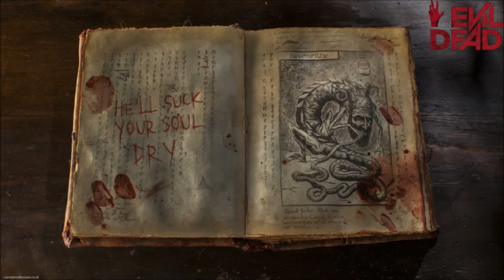GTA SA MOD EVIL DEAD SAN ANDREAS BY TRANCELIKESTATE FULL HD 1080p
GRAND THEFT AUTO EVIL DEAD INTRO BY TRANCELIKESTATE